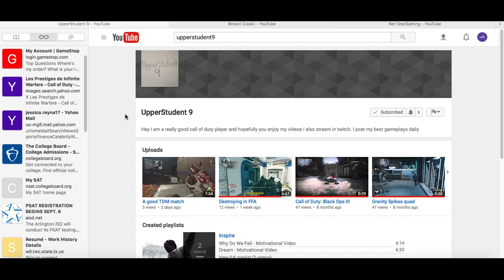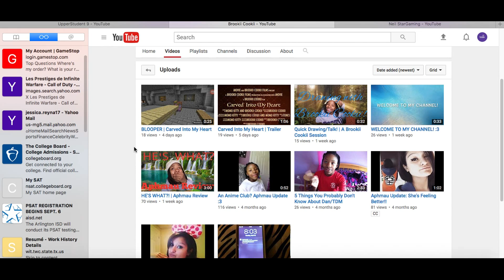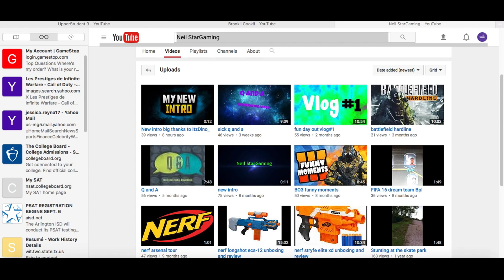Im back!!!! infinite warfare gameplay plus free shoutouts #2